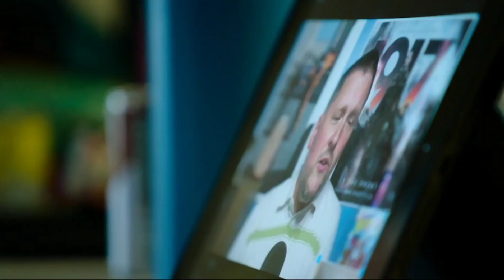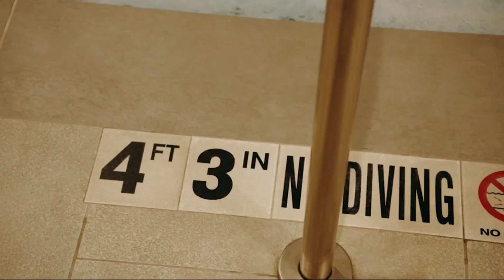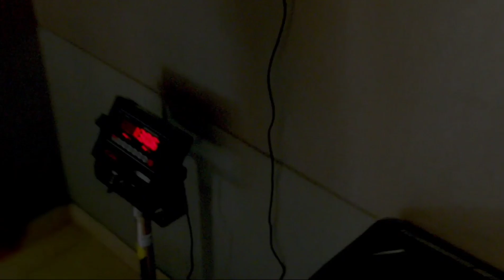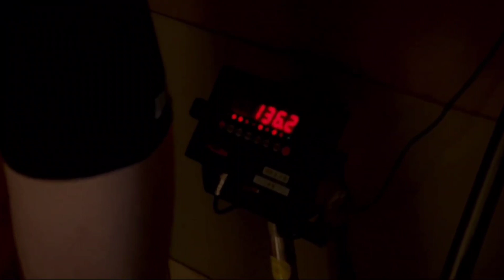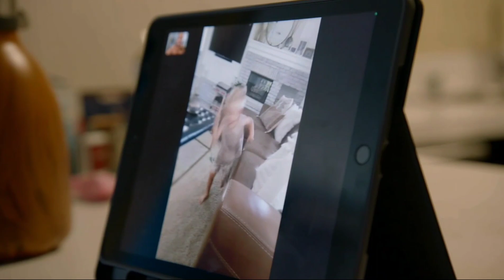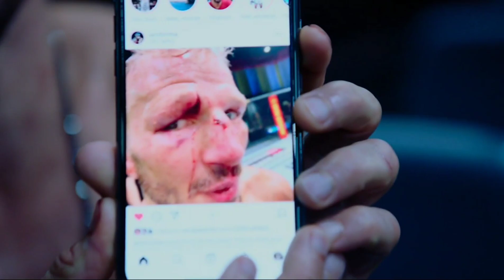UFC Destined: Sandhagen vs Dillashaw (Part 2) ESPN+